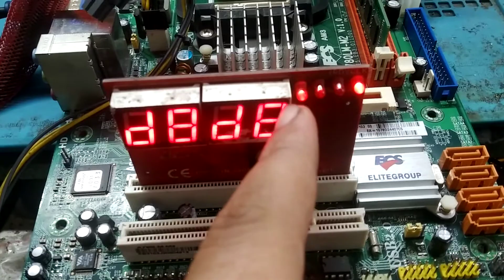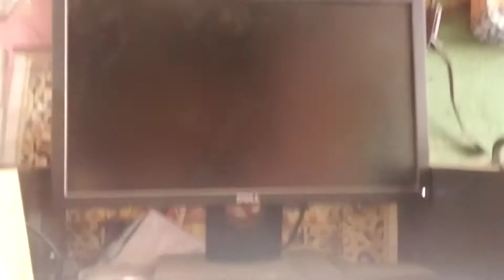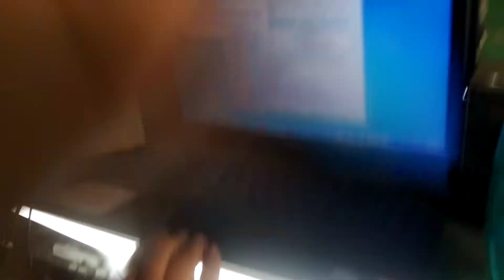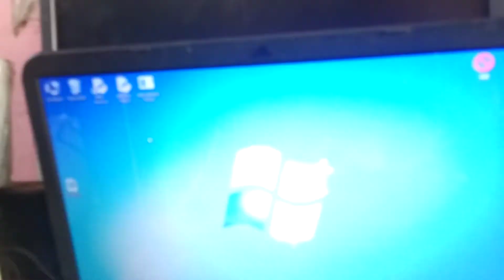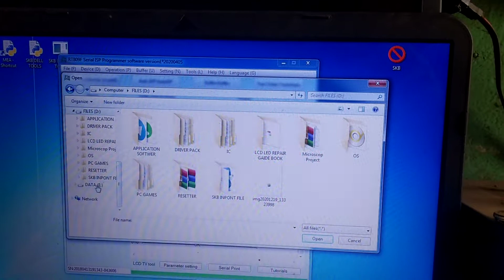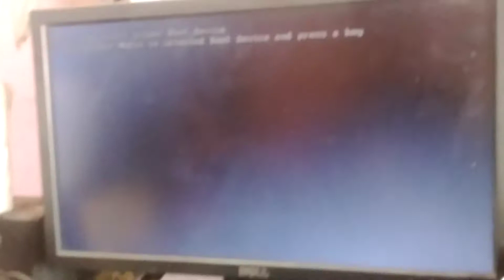ECS A780-LM NO DISPLAY SOLUTION